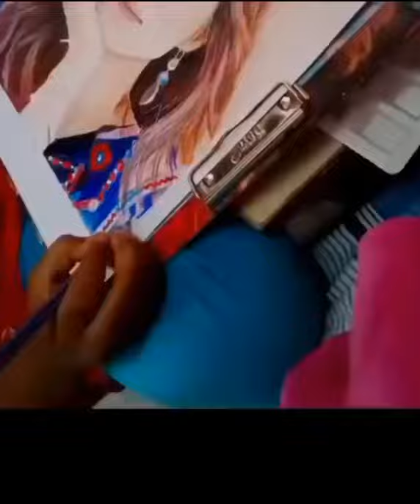|| Kriti sanon drawing || youtube drawing channel || By Cool Art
kriti_ sanon